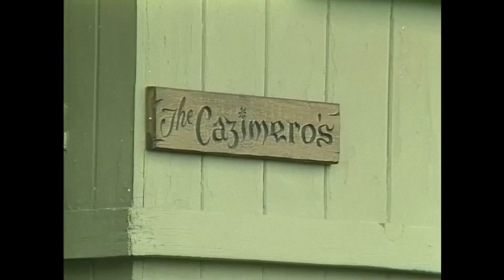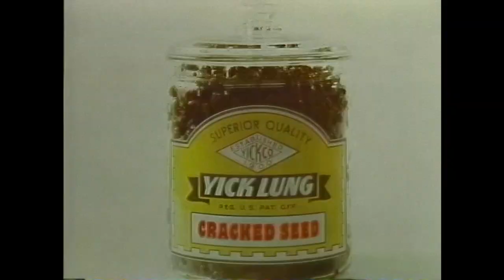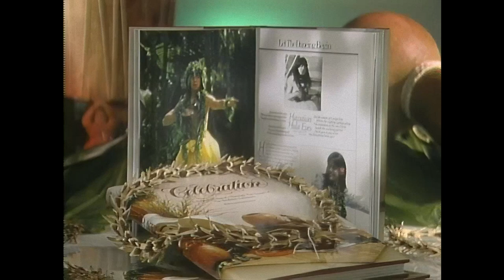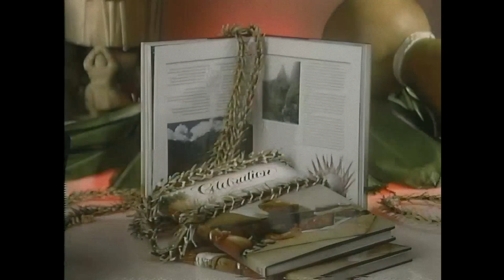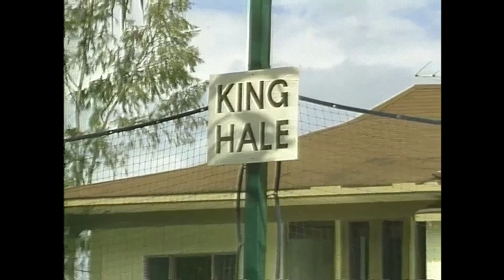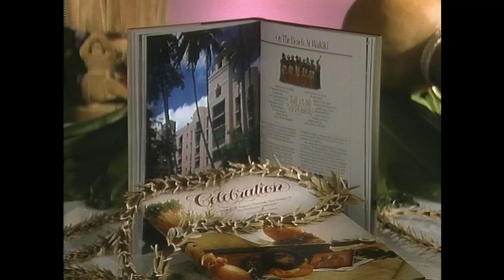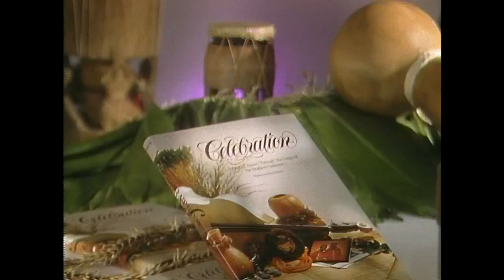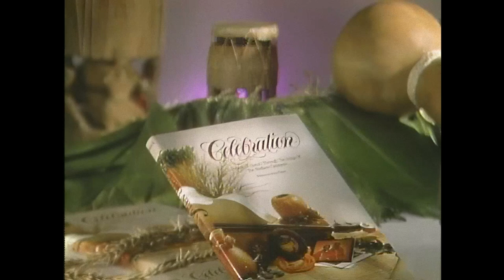Celebration - The Brothers Cazimero Documentary (1984)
First broadcast in 1984, Celebration covers the beginnings of The Brothers Cazimero. From their early days with the family band, their solo projects, and behind the scenes during the recording of iconic albums such as “Hoʻāla”. Celebration is a fascinating look at the history of The Brothers Cazimero, the cultural impact they made, and how much they already accomplished up to that point.